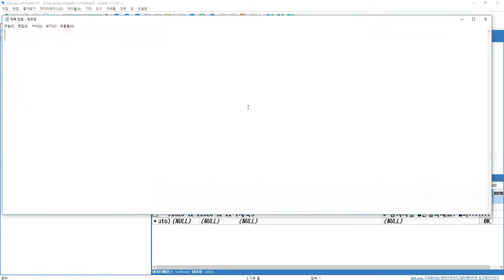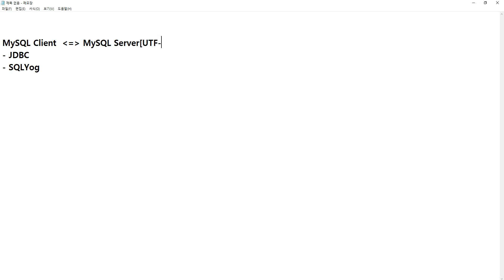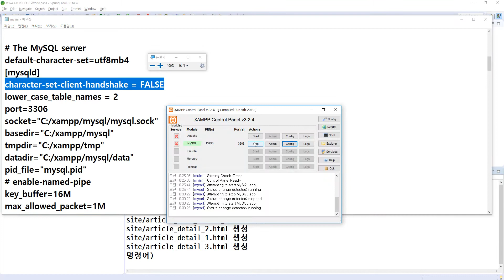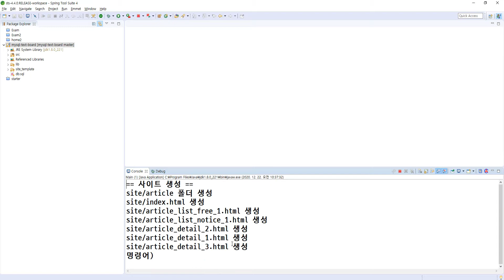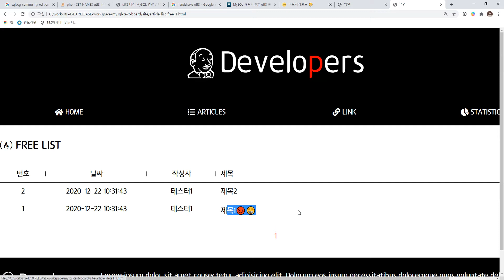2020 12 22, MySQL텍스트게시판, 88강, MySQL 클라이언트에 무조건 utf8mb4로 강제하기